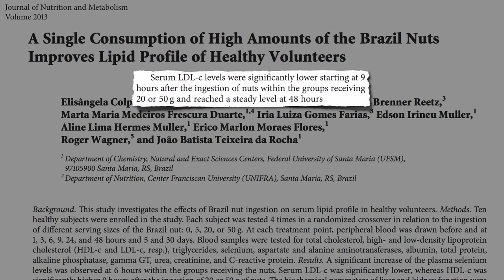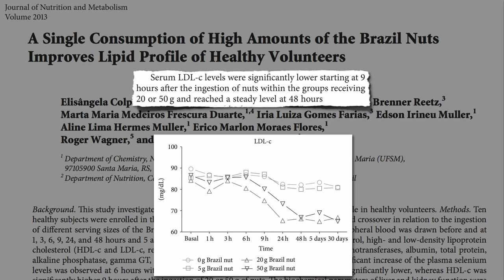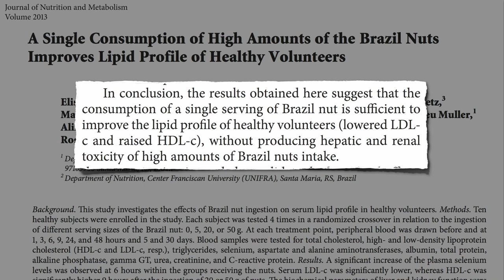Flashback Friday: Four Nuts Once a Month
A single serving of Brazil nuts may bring cholesterol levels down faster than statin drugs and keep them down even a month after that single ingestion.

I’d be curious to hear if anyone experiences similar results. Even if the study was just a fluke, Nuts May Help Prevent Death by improving the function of our arteries (Walnuts and Artery Function and fighting cancer (Which Nut Fights Cancer? and inflammation (Fighting Inflammation in a Nut Shell

Even eating nuts every day does not appear to result in expected weight gain (Nuts and Obesity: The Weight of Evidence so enjoy!

In fact, in my Daily Dozen I recommend eating ¼ cup of nuts or seeds every day (or 2 tablespoons nut butter).

Have a question about this video? and someone on the NutritionFacts.org team will try to answer it.

Want to get a list of links to all the scientific sources used in this video? You’ll also find a transcript and acknowledgments for the video, my blog and speaking tour schedule, and an easy way to search (by translated language even) through our videos spanning more than 2,000 health topics.

Image Credit: Allison J-B via Flickr.